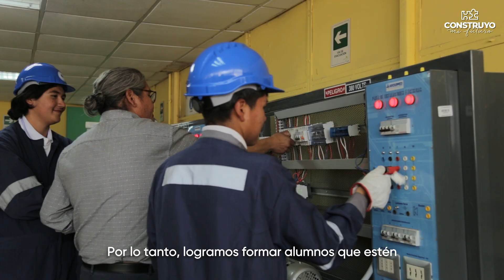Construyo mi Futuro Calama / Antofagasta 2024